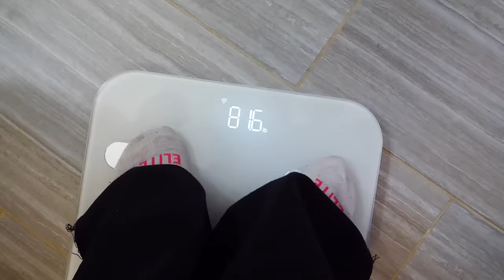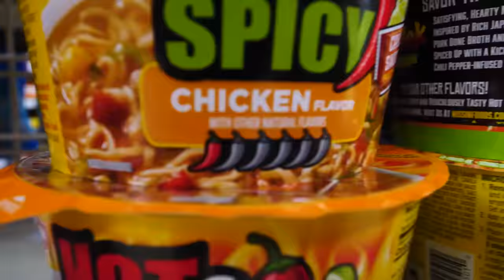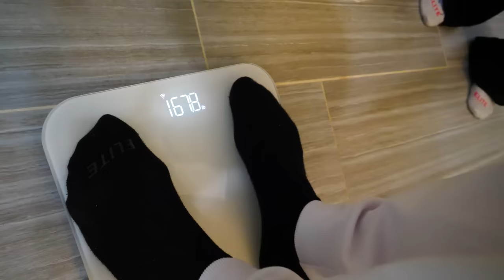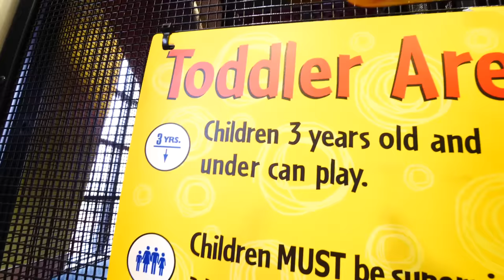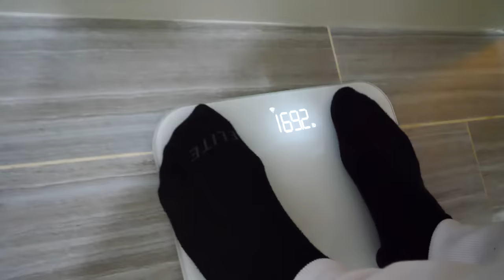Eating Only GAS STATION FOOD vs McDonald's for 24 Hours!!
We ate only gas station food and McDonald's fast food for 24 hours. The person who ate the most and gained the most weight gets a drink named after them at the Spy Ninjas HQ theme park we are building. The food eating got even more weird once we had to eat only one color. I don't know how many calories we ate in this challenge but it was too many!